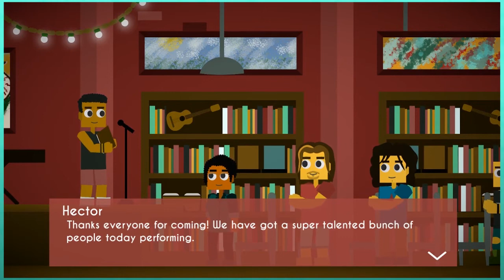Let's Play Flix and Chill 2: Millennials - PART 6: Definitely Not Game Grumps | Episode 3 - Rose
Let's Play Flix and Chill 2: Millennials Episode 3 (Rose) gameplay

David and Graeme played the first Flix and Chill on the channel when it first came out, now we are lucky enough to make a small cameo as background characters.! Flix and Chill 2: Millennials gameplay is a dating sim with branching storylines.

We plan to do a full walkthrough of the game, here we playthrough Episode 3 of Flix and Chill 2 Millennials, which follows Rose and Jackie, as they confront their fears and their relationship.

Flix & Chill Millennials Steam description:
"A dating sim where you jump into the shoes of the modern Millennial to find yourself and love in a time when true romance seems fleeting."